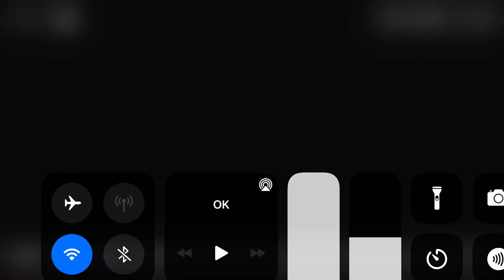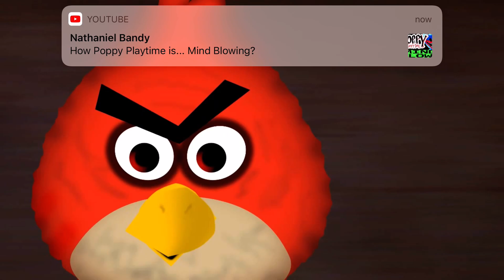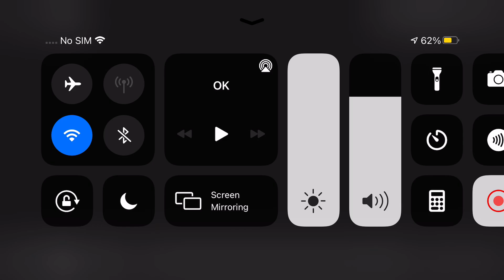Angry birds secret weapon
This is angry birds secret weapon this is the Original